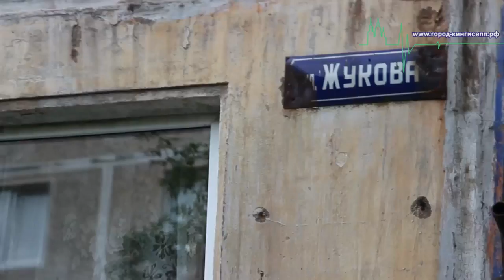Кингисеппские улицы продолжают озеленяться при участии городских депутатов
В Кингисеппе на улице Жукова возле домов 4 и 6 А прибавилось зелени: саженцы сирени посажены в тех местах на газонах, где, к сожалению, ряд владельцев автомобилей осуществляли проезд как по проезжей части. Корреспондент информационного портала "город-кингисепп.рф" выяснил, по чьей инициативе это по-настоящему доброе дело было сделано